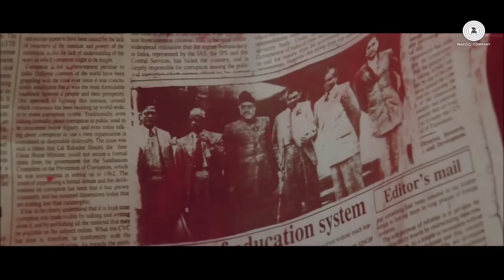Gadar - Udd Ja Kaale Kanwan (Marriage) - Full Song Video | Sunny Deol - Ameesha Patel - HD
Song - Udd Ja Kaale Kanwan - Marriage
Singer - Alka Yagnik, Udit Narayan, Nihar S
Composer - Uttam Singh
Lyricist - Anand Bakshi
Film - Gadar

song lyrics

--MALE--
Udja kaale kaawan tere munh vich khand paawan

--FEMALE--
Leja tu sandesa mera, main sadke jaawaan

--MALE--
Baagon mein phir jhoole pad gaye
Pak gaya mitthiyaan ambiyaan

--MALE & FEMALE--
Yeh chhoti si zindagi de raata lambiya lambiya
O ghar aaja pardesi, ke teri meri ek jindri - 2

--MALE--
Chham chham karta aaya mausam
Pyaar ke geeton ka, ho
Pyaar ke geeton ka
Raste pe ankhiyaan rasta dekhe
Bichhre meeton ka

--FEMALE--
Aaj milan ki raat na chhedo baat judaai waali
Main chup, tu chup, pyaar sune
Bas pyaar hi bole khaali
O ghar aaja pardesi, ke teri meri ek jindri

--MALE--
Hoye, o ghar aaja pardesi, ke teri meri ek jindri

--FEMALE--
Oh ho, oh ho
Ta ra ra ra, ta ra ra, ta ra ra, ta na na na

--MALE--
O mitra, o yaara, yaari todke mat jaana, ho
O mitra, o yaara, yaari todke mat jaana
Maine jag chhoda, tu mujhko chhodke mat jaana

--FEMALE--
Aisa ho nahin sakta, ho jaaye to mat ghabraana
Main daudi aaoongi, tu bas ek aawaaz lagaana